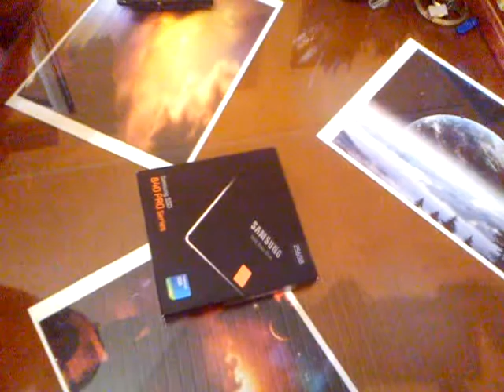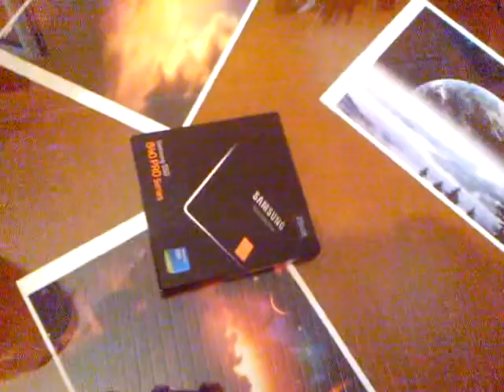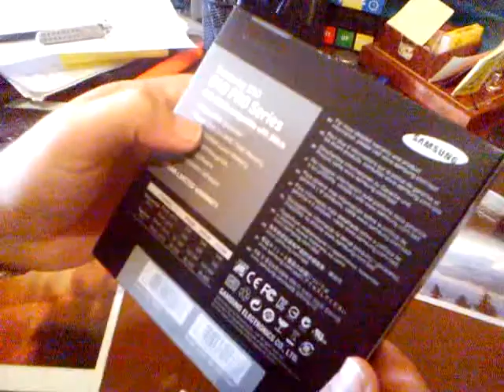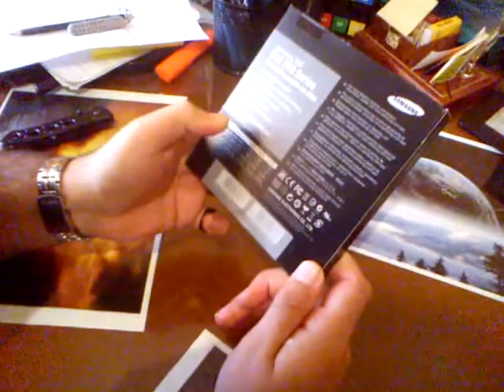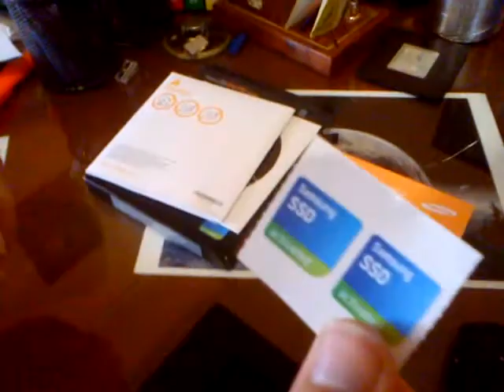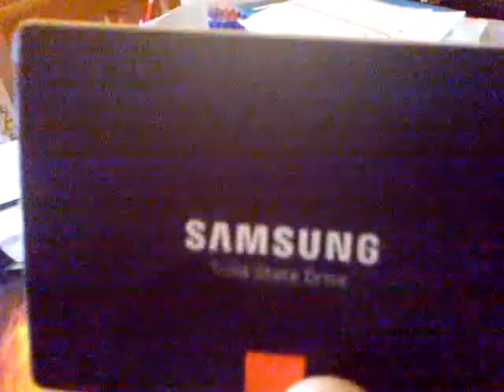SAMSUNG 840 PRO SERIES SSD 256GB Greek Unboxing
SAMSUNG MZ-7PD256BW 840 PRO SERIES SSD 256GB 2.5'' SATA3 RETAIL

Χωρητικότητα: 256GB.
Τύπος δίσκου: Σώμα 2,5 ίντσες.
Σειρά: 840 PRO.
Συνδεσιμότητα: SATA 6 Gb/s και συμβατότητα με SATA 3 Gb/s και SATA 1,5 Gb/s.
Ταχύτητα ανάγνωσης: έως 540 MB/s.
Τυχαία Ταχύτητα ανάγνωσης: έως και 100K IOPS.
Κατανάλωση: 0,069 Watt.
Τάση: 5 V ± 5%.
Αξιοπιστία (MTBF): 1,5 εκατομμύρια ώρες
Συμβατότητα: Windows 7 (32-bit and 64-bit), Vista, XP, MAC OSX, Linux.
Θερμοκρασία λειτουργίας: 0 έως 70 °C.
Διαστάσεις: 100 x 69,85 x 6,8 (mm)
Βάρος: Μέγ. 53,5 g
Περιεχόμενα: Samsung SmartMigration Software, Samsung Software & Manual CD, Quick User Manual.